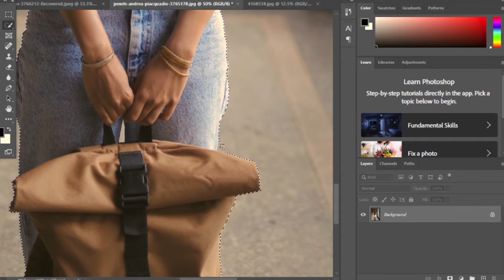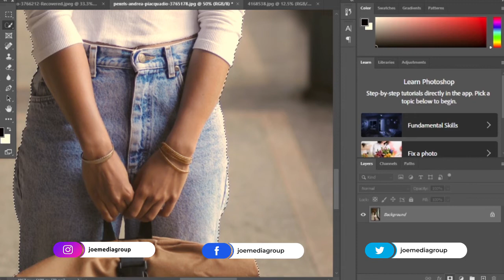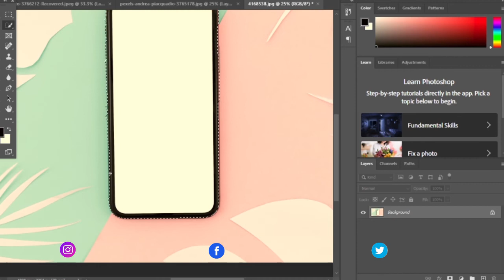Tumia Object selection tool kufanya selection ndani ya Photoshop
Katika video hii utajifunza namna ya kufanya selection tool kuondoa background ndani ya adobe photoshop

0:00 - Intro
0:36 - Jinsi ya kutumia Object selection tool
0:53 - Mfano wa kwanza
2:09 - Mfano wa pili
3:29 - Recap